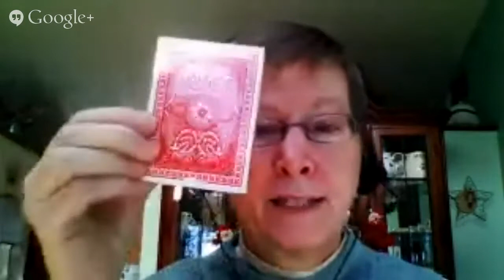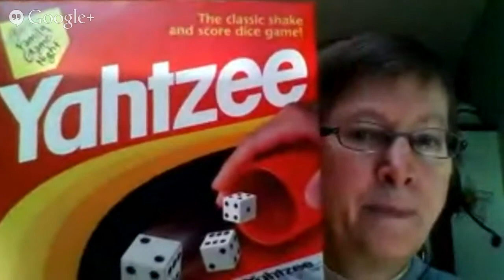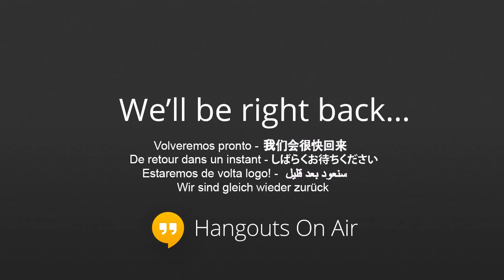Thursdays with Holly